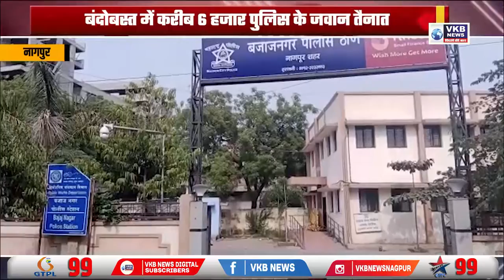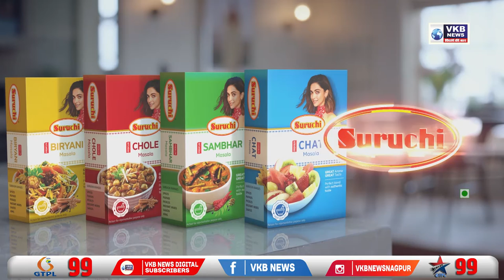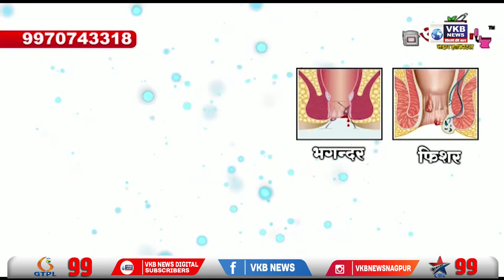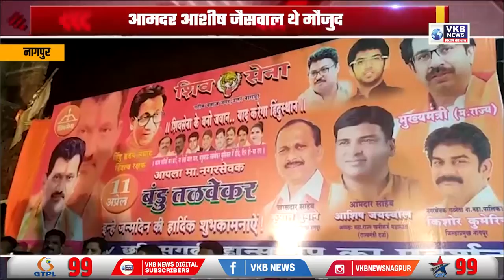2 साल बाद देखने मिला डॉ बाबासाहब जयंती का उत्साह